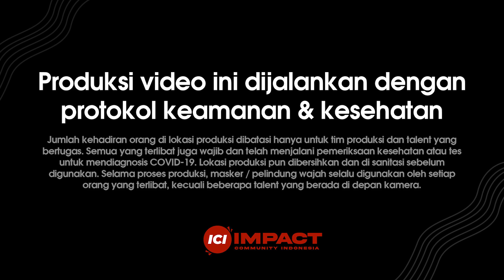60 MINUTES WITH GOD - BERSYUKUR SELALU feat PATUDU MANIK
DATANGLAH KE BAITNYA
(BERSYUKURLAH)
Jonathan Prawira

KUNAIKKAN SYUKURKU
Joseph S Djafar, Samuel Malik,
Melodi Malinda, Maria Priscilla,
Joshua Sentosa
©️ NDC Worship 2018

HIDUP TANPAMU
Sidney Mohede
©️ Giving My Best

KAU SANGAT KUCINTA
Franky Sihombing

KU BERSYUKUR BAPA
Christofer Tjandra
©️  Symphony Worship 2018

GIVE THANKS
Henry Smith
CCLI #20285
1978 Integrity's Hosanna! Music

Welyar Kauntu
©️Concord Music Publishing

00:00 INTRO
01:24 BERSYUKURLAH
08:10 KUNAIKKAN SYUKURKU
13:19 HIDUP TANPAMU
15:05 KAU SANGAT KUCINTA
28:23 KU BERSYUKUR BAPA
41:24 GIVE THANKS
53:13 I AM HERE